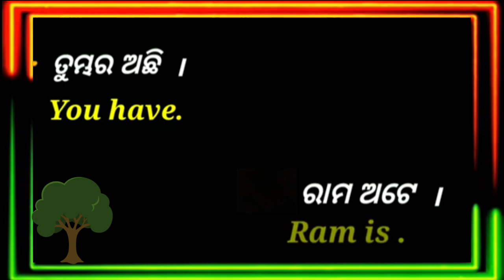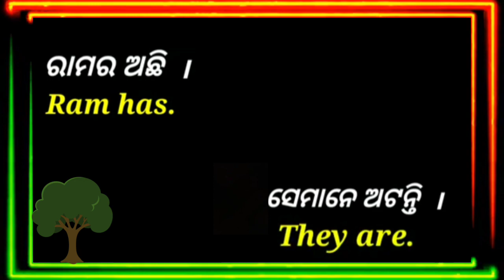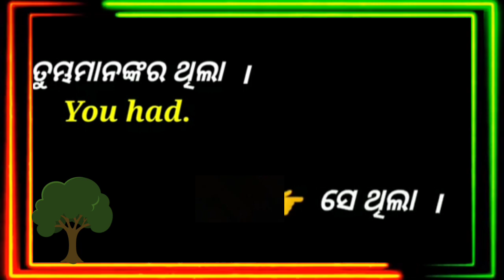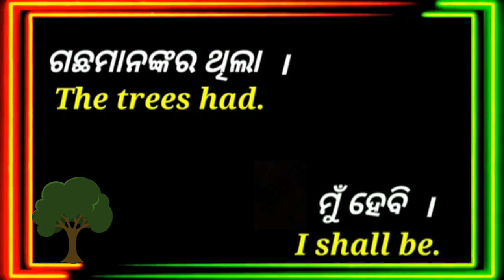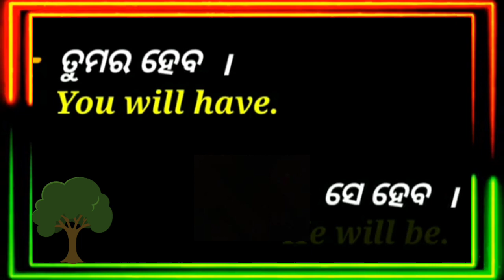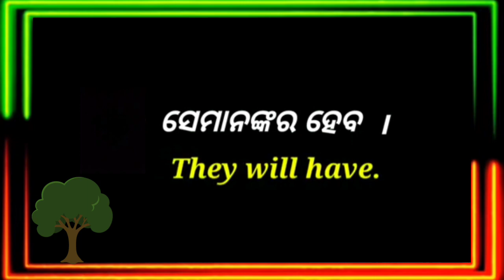English To Odia spokan English // English ରେ କଥା ହେବା ଅତି ସହଜ ରେ ଶିଖନ୍ତୁ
English To Odia spokan English // English ରେ କଥା ହେବା ଅତି ସହଜ ରେ ଶିଖନ୍ତୁ // Daily use  English Short Sentences in Odia